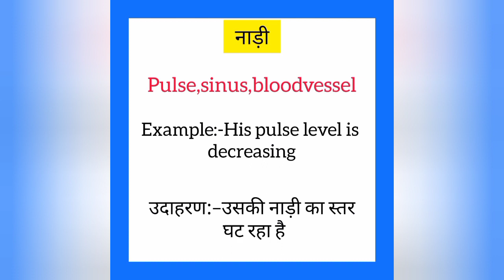Naadi ko english mein kya kahate hain | नाड़ी को इंग्लिश में क्या कहते है | Pulse meaning in hindi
Naadi ko English me kya kahate hain
Naadi को इंग्लिश में क्या कहते है

नाड़ी को इंग्लिश में pulse कहते हैं
Naadi ko English mein pulse kahate hain